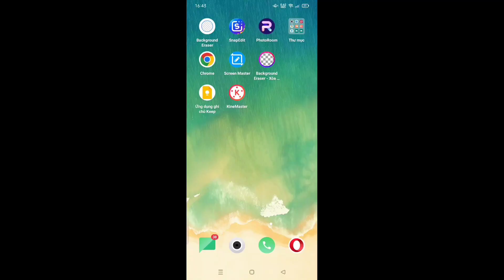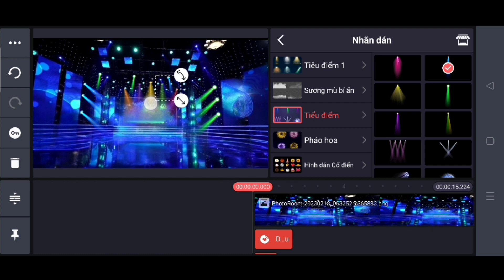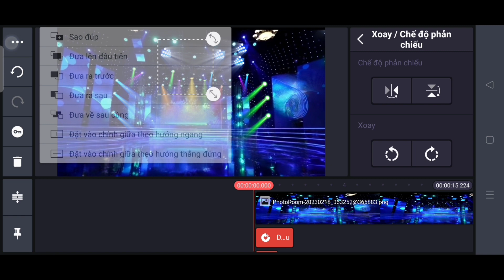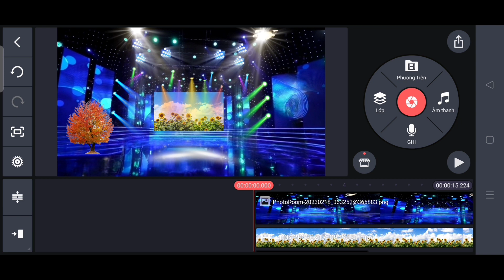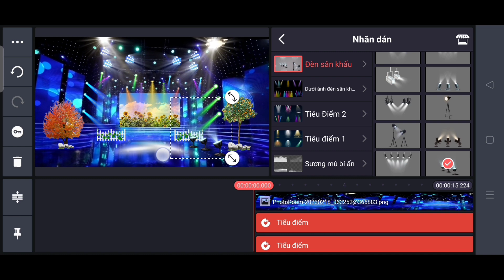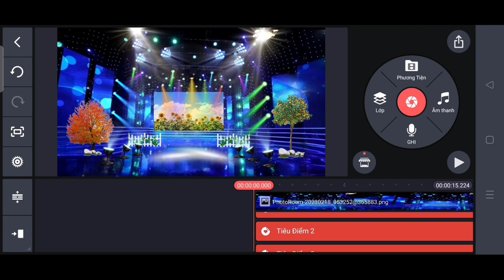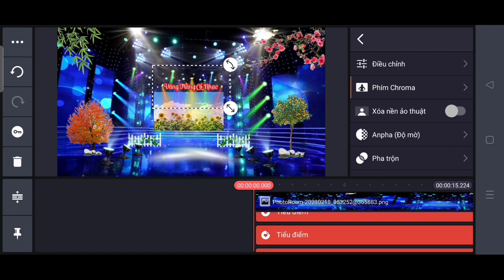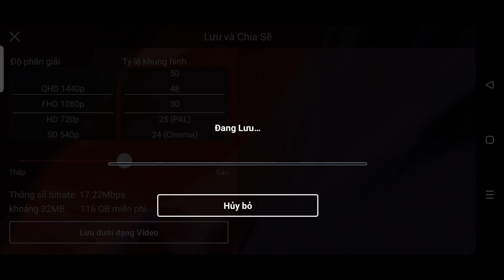Cách Biến Hóa Ảnh Nền Trở Thành Sân Khấu Ảo Siêu Đơn Giản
👉 Cách Biến Hóa Ảnh Nền Trở Thành Sân Khấu Ảo Siêu Đơn Giản, Ai Cũng Làm Được

🔴 Mến chào quý khán giả đến với kênh Nghĩa Nguyễn TV

🌹 Kênh Youtube chuyên đăng tải nội dung liên quan cắt ghép chỉnh sửa video, hình ảnh và giới thiệu các ứng dụng hữu ích trên điện thoại, những trải nghiệm làm Youtube. Nhằm lan truyền cảm hứng đến những khán giả đam mê khám phá, học hỏi, sáng tạo về chủ đề này. 🤗

Trân trọng cảm ơn quý khán giả rất nhiều...🤗

© Video Gốc Bản Quyền Thuộc Về Nghĩa Nguyễn TV
© Copyright by Nghĩa Nguyễn TV (Do not Reup)